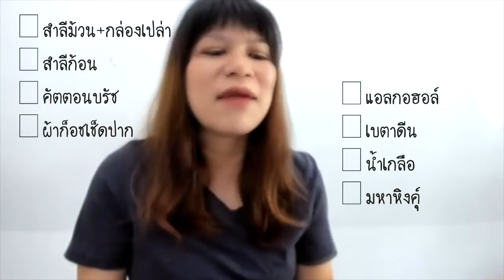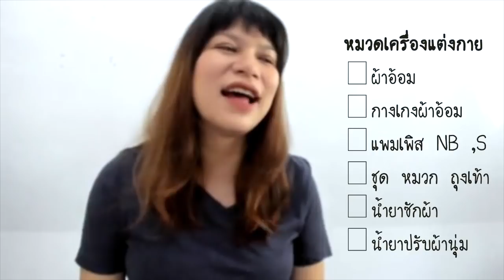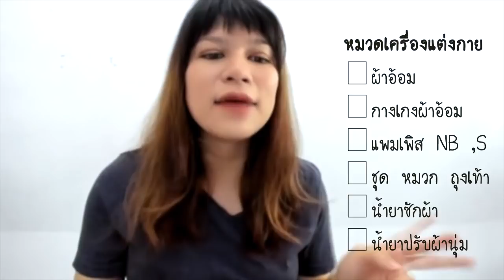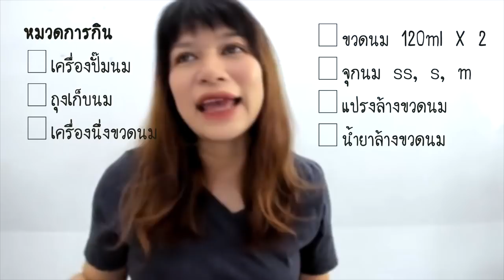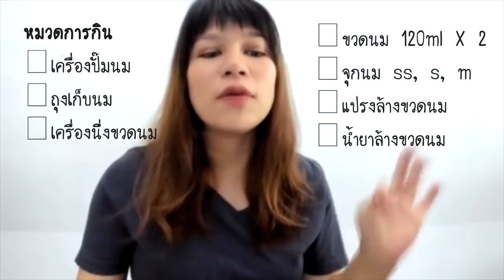รายการเตรียมของใช้เด็กทารกแรกเกิดมีอะไรบ้าง จากประสบการณ์แม่ท้องสอง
ติดตาม Facebook Fanpage (การเลี้ยงลูก และดูแลตัวเองฉบับคุณแม่)

Facebook Fanpage (รูปภาพ คลิป พัฒนาการเด็ก ของจี้หมิง)